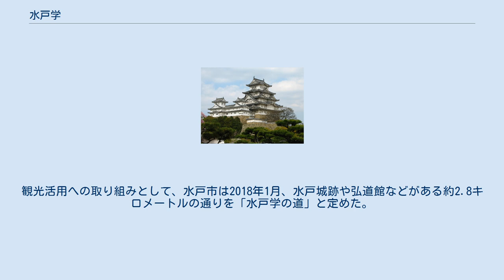水戸学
水戸学（みとがく）は、江戸時代の日本の常陸国水戸藩（現在の茨城県北部）において形成された学風、学問である。
第2代水戸藩主の徳川光圀によって始められた歴史書『大日本史』の編纂を通じて形成された。
特に天保期以降、第9代藩主徳川斉昭のもとで尊王攘夷思想を発展させ、明治維新の思想的原動力となった。
光圀を中心とした時代を前期水戸学、斉昭を中心とした時代を後期水戸学として分けて捉えらえることも多い。
 儒学思想を中心に、国学・史学・神道を折衷した思想に特徴がある。
 明暦3年（1657年）、水戸藩世子の徳川光圀は江戸駒込別邸内に史局を開設し、紀伝体の日本通史（のちの「大日本史」）の編纂事業を開始した。
藩主就任後の寛文3年（1663年）、史局を小石川邸に移し、彰考館とした。
 当初の史局員は林羅山学派出身の来仕者が多かった。
寛文5年（1665年）、亡命中の明の遺臣朱舜水を招聘する。
舜水は、陽明学を取り入れた実学派であった。
光圀の優遇もあって、編集員も次第に増加し、寛文12年（1672年）には24人、貞享元年（1684年）37人、元禄9年（1696年）53人となって、40人～50人ほどで安定した。
前期の彰考館の編集員は、水戸藩出身者よりも他藩からの招聘者が多く、特に近畿地方出身が多かった。
 編纂過程においては、第一の目的である大日本史の編纂のほか、和文・和歌などの国文学、天文・暦学・算数・地理・神道・古文書・考古学・兵学・書誌など多くの著書編纂物を残した。
実際に編集員を各地に派遣しての考証、引用した出典の明記、史料・遺物の保存に尽くすなどの特徴がある。
この頃の代表的な学者に、中村顧言（篁溪）、佐々宗淳、丸山可澄（活堂）、安積澹泊、栗山潜鋒、打越直正（撲斎）、森尚謙、三宅観瀾らがいる。
 「大日本史」の編纂方針において、南朝正統論を唱えたことは後世に大きな影響を与える（南北朝正閏論）。
ただし、光圀においては北朝及び武家政権の確立を異端視するものではく、それらを名分論のもとでいかに合理化するかが主要な研究課題であった。
 光圀死後も編纂事業は継続されたが、元文2年（1737年）、安積澹泊の死後、修史事業は50年間ほど中断状態となった。
 「大日本史」の編纂事業は、第6代藩主徳川治保の治世、彰考館総裁立原翠軒を中心として再開される。
 この頃、藩内農村の荒廃や蝦夷地でのロシア船出没など、内憂外患の危機感が強まっていた一方、水戸藩は深刻な財政難に陥っており、館員らは編纂作業に留まることなく、農政改革や対ロシア外交など、具体的な藩内外の諸問題の改革を目指した。
翠軒の弟子には小宮山楓軒、青山延于らがいる。
翠軒の弟子の藤田幽谷は、寛政3年（1791年）に後期水戸学の草分けとされる「正名論」を著して後、9年に藩主治保に上呈した意見書が藩政を批判する過激な内容として罰を受け、編修の職を免ぜられて左遷された。
この頃から、大日本史編纂の方針を巡り、翠軒と幽谷は対立を深める。
翠軒は幽谷を破門にするが、享和3年（1803年）、幽谷は逆に翠軒一派を致仕させ、文化4年（1807年）総裁に就任した。
幽谷の門下、会沢正志斎、藤田東湖、豊田天功らが、その後の水戸学派の中心となる。
 文政7年（1824年）水戸藩内の大津村にて、イギリスの捕鯨船員12人が水や食料を求め上陸するという事件が起こる。
幕府の対応は捕鯨船員の要求をそのまま受け入れるのものであったため、幽谷派はこの対応を弱腰と捉え、水戸藩で攘夷思想が広まることとなった。
事件の翌年、会沢正志斎が尊王攘夷の思想を理論的に体系化した「新論」を著する。
「新論」は幕末の志士に多大な影響を与えた。
 天保8年（1837年）、第9代藩主の徳川斉昭は、藩校としての弘道館を設立。
総裁の会沢正志斎を教授頭取とした。
この弘道館の教育理念を示したのが「弘道館記」であり、署名は徳川斉昭になっているが、実際の起草者は幽谷の子・藤田東湖であり、そこには「尊皇攘夷」の語がはじめて用いられた。
 徳川斉昭の改革は、弘化元年（1844年）、斉昭が突如幕府から改革の行き過ぎを咎められ、藩主辞任と謹慎の罪を得たことで挫折する。
斉昭の側近である改革派の家臣たちも同様に謹慎を言い渡された。
 この謹慎中に藤田東湖が執筆したのが「弘道館記」の解説書である「弘道館記述義」である。
この中で、東湖は本居宣長の国学を大幅に採用し、儒学の立場から会沢らの批判を招きつつも、尊王の...